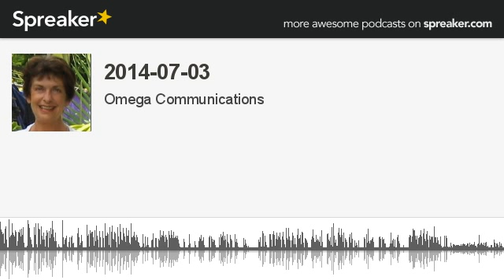2014-07-03 (part 2 of 2, made with Spreaker)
What are you choosing to create in your life's journey? Within the Earth station is a powerful energy source, the exact frequency resonates between two Earths. You are helping that cellular crystalline communication...